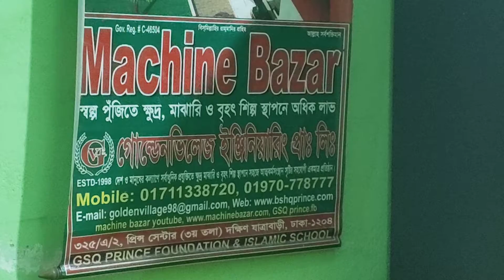সবটুকু দিয়ে সফল হওয়ার চেষ্টাই শক্তিমান মানুষকে দুর্বলদের থেকে আলাদা করে”01970778777